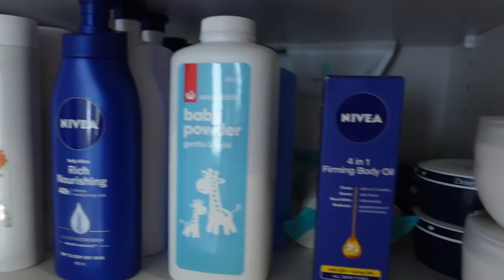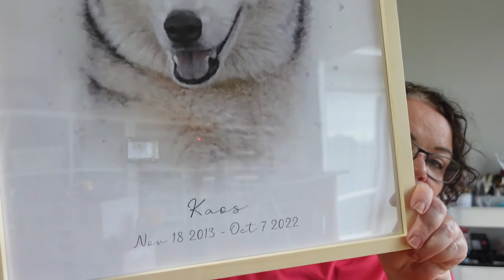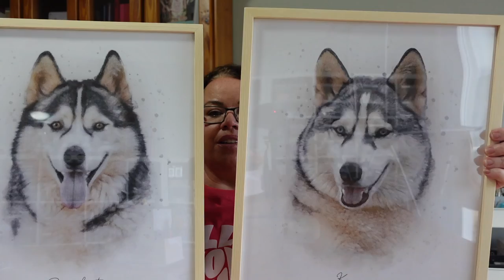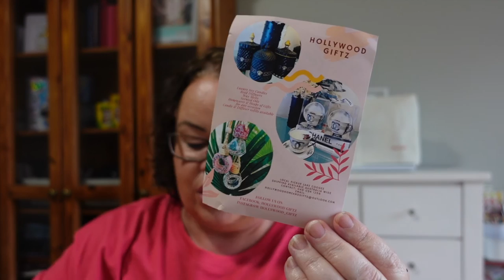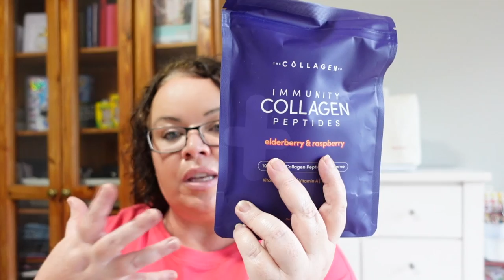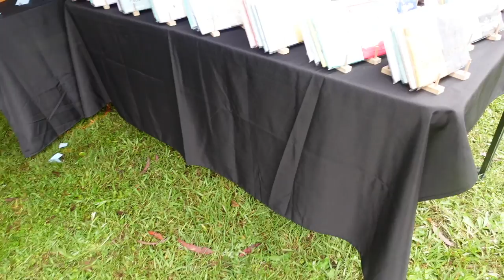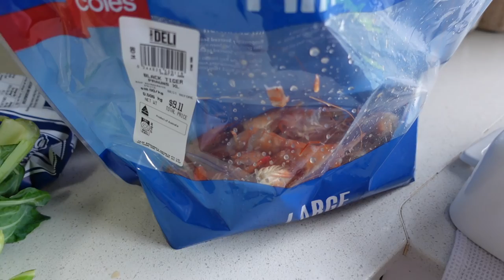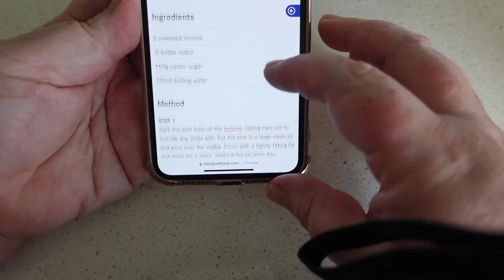FINALLY BACK HOME | UNPACKING | CLEANING | LOTS OF HAPPENINGS AROUND THE HOUSE | LOTS TO CATCH UP ON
MAIL:  Lisa Woelk, ℅ Moorland Post Office, MOORLAND NSW AUSTRALIA 2443